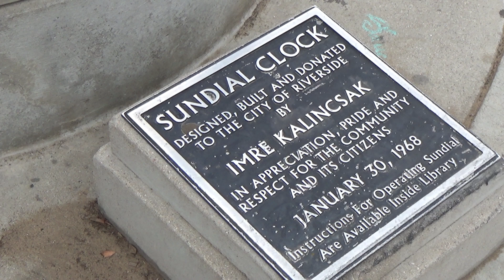sundial clock, january 30th of 1968, riverside, 日晷鐘 california, usa 美國南加州河濱市 imre kalincsak